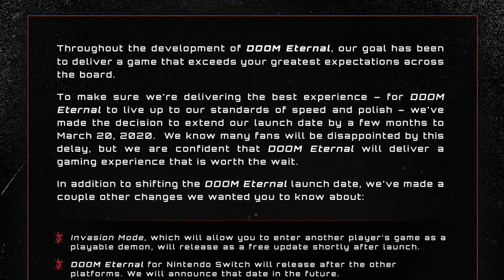Doom Eternal is Delayed for Switch Indefinitely , But It's a Good Thing